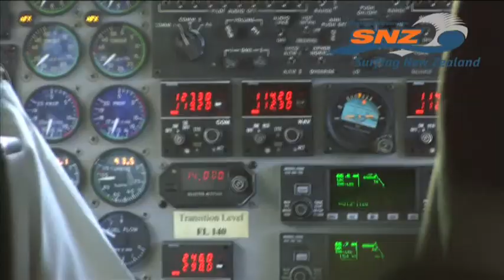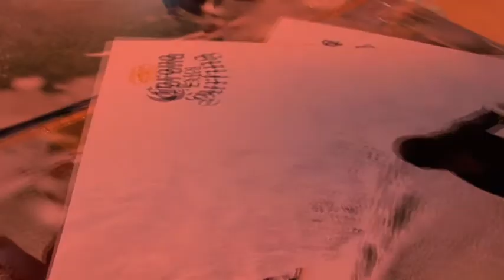OCCY and PARKO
OCCY and PARKO IN NZ Corona 2009 Current world number one surfer Joel Parkinson and 1999 World Champion Mark Occhilupo got to taste what many visting surfers miss on their travels to New Zealand a solid East Coast swell. NZ Greenroom Productions got to tag along on the trip to film their Kiwi experience. Day one we surfed The famous Whangamata Bar sampling long lefthanders where Occy stole the show. Then it was a quick flight to Gisborne where we were rewarded with a perfect finale to these Corona Surf Trips. The pair enjoyed solid 1.5m waves at Wainui Beach. After a quick porwhiri performed by Campion College students Parko and Occy hit the water with local legend and current WQS surfer Bobby Hansen. Along with handful of other eager surfers who paddled out to secure a superior vantage point from the hundreds lining the sand dunes. The conditions were the best they had been all week with a crisp offshore and clear blue skies. Current world number one Joel Parkinson dominated the session annihilating several oncoming sections and displacing massive amounts of spray to the applause of the crowd. Late in the session he got the best barrel of the afternoon and followed it up with a huge aerial to hoots from the sand dunes. That was definitely the best surf of the trip for me for sure, I had a ball out there commented Parkinson. The waves were such fun and it was good to surf with Maz, Bobby and Blair. Enjoy our take on the adventure. Thanks